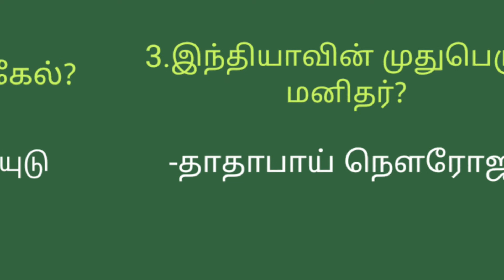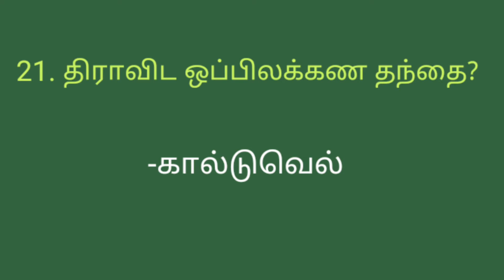தலைவர்களின் சிறப்பு பெயர்கள் | General knowledge in Tamil